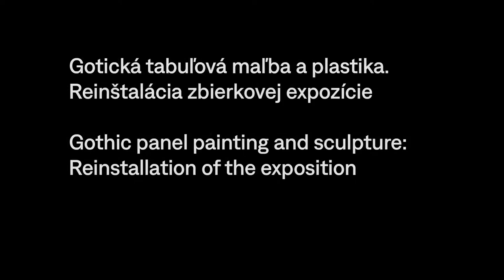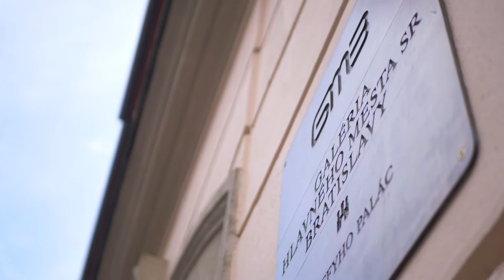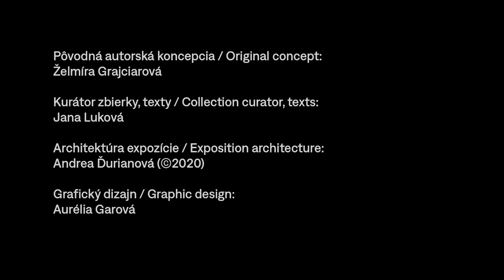Gotická tabuľová maľba a plastika | Stála expozícia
Pálffyho palác

Kurátorka: Mgr. Jana Luková
Pôvodná autorská koncepcia: Želmíra Grajciarová

Komorná zbierková expozícia Gotická tabuľová maľba a plastika v Pálffyho paláci bola otvorená v roku 1988 po predchádzajúcej celkovej rekonštrukcii budovy a jej sprístupnení verejnosti pod správou Galérie mesta Bratislavy. Všetky diela získala galéria zo zbierok Múzea mesta Bratislavy a väčšinu predstavila už v roku 1973 v osobitnej expozícii v kostole klarisiek, ktorý slúžil a dodnes slúži aj ako polyfunkčný kultúrny priestor.

Vzhľadom na umiestnenie v mestských zbierkach bola mnohým predmetom pripisovaná tunajšia proveniencia. Dôkladnejší výskum však časom ukázal, že sú to pôvodom rôznorodé diela sakrálneho umenia pochádzajúce z významných lokálnych zbierok. Ide zväčša o fragmenty nedochovaných oltárnych architektúr, ktoré si už dnes v pôvodnej podobe nevieme dobre predstaviť a ktoré časovo radíme do obdobia od prelomu 13. a 14. storočia až po prvú tretinu 16. storočia. Aj keď nie všetky vypovedajú o podobe gotického a ranorenesančného umenia u nás, reprezentujú najstaršie zbierkové predmety, ktoré má naša inštitúcia v správe. Za všetky vyzdvihnime sochu Vajnorskej madony s dieťaťom – rezbu z dubového dreva, ktorá bola vytvorená pravdepodobne v regensburskej dielni (Regensburg, východné Bavorsko) možno už na konci 13. storočia. Meno dostala podľa miesta nálezu pred zakúpením do múzea.

Expozícia, ktorú pripravila dlhoročná kurátorka zbierok PhDr. Želmíra Grajciarová, ostala počas svojej  vyše tridsaťročnej existencie v podstate nezmenená, ale v roku 2020 sme vďaka finančnej podpore Bratislavského samosprávneho kraja mohli začať s realizáciou súčasného koncepčného a vizuálneho riešenia novým rozmiestnením exponátov a výmenou niektorých inštalačných prvkov. Našou dlhodobou víziou je postupná komplexná rekonštrukcia priestorov a citlivá moderná inštalácia, ktorá ponúkne návštevníkovi obšírnejšie informácie o vystavených dielach a doplní niektoré poznatky o tunajšom období neskorého stredoveku.

➜ Mirbachov palác | Františkánske námestie 11
➜ Pálffyho palác | Panská 19

UT / 11:00 – 18:00
ST / 13:00 – 20:00
ŠT / PI / SO / NE / 11:00 – 18:00